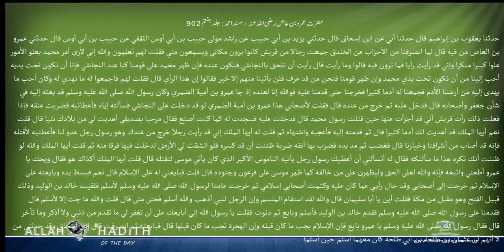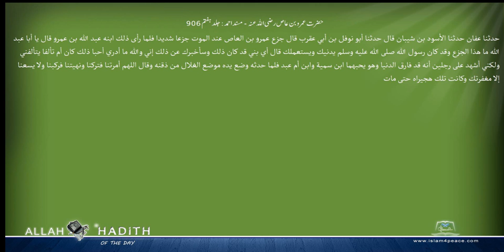حضرت عمروبن عاص رضی اللہ عنہ مسند احمد Musnad Ahmad Islam4Peace com